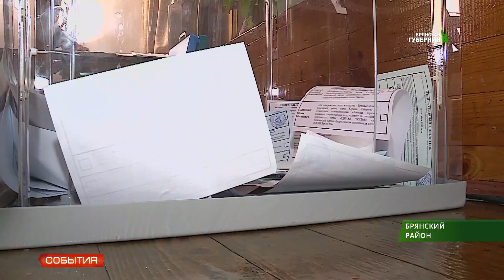В Брянской области продолжается единый день голосования. 08 9 19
В Брянской области -- единый день голосования. Граждане выбирают депутатов областной Думы, городского совета и представительных органов муниципальных образований. Работают 33 территориальные избирательные комиссии и 1088 участковых. Порядок на брянских выборах обеспечивают три тысячи полицейских и представители казачества. Голосование проходит в штатном режиме, сообщений о нарушениях, жалоб не поступало - сообщили в Брянском избиркоме.